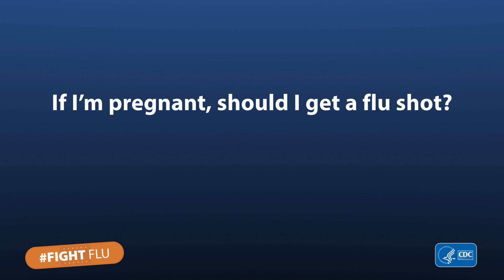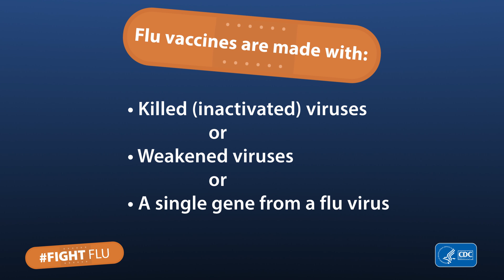Key Facts about Flu Vaccines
CDC epidemiologist Michelle Hughes answers three commonly asked questions about flu vaccines. For more facts about seasonal flu vaccine,

0:05 – Are flu vaccines safe?
0:51 – If I’m pregnant, should I get a flu shot?
1:22 – Can a flu vaccine give you flu?